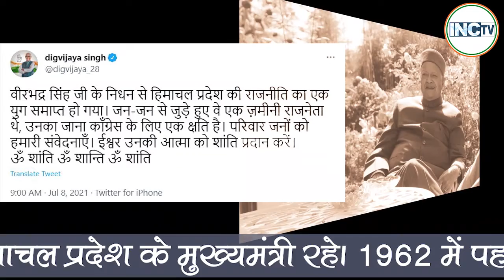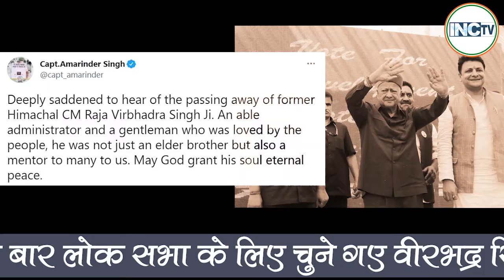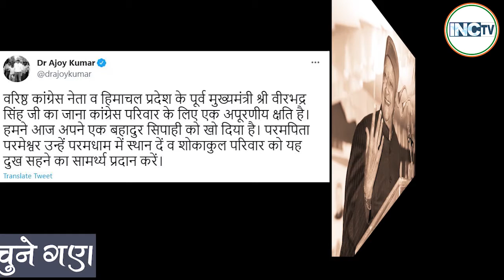भारत के वरिष्ठतम राजनेता, कुशल प्रशासक श्री वीरभद्र सिंह जी को विनम्र श्रद्धांजलि।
श्री वीरभद्र सिंह जी 59 वर्षों तक लगातार लोकसभा या हिमाचल विधानसभा के सदस्य रहे।

You Tube
YouTube.com/INCTV